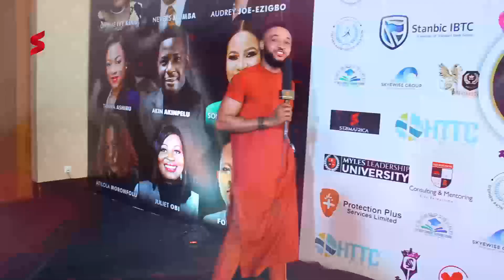Thinkation 2024 Red Carpet moments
It was an amazing time full of glitzes and glam with guest who came to grace the event. strim Africa was live at the red carpet, getting all the sites and sound with our Host Michael young. redcarpet fypシ゚